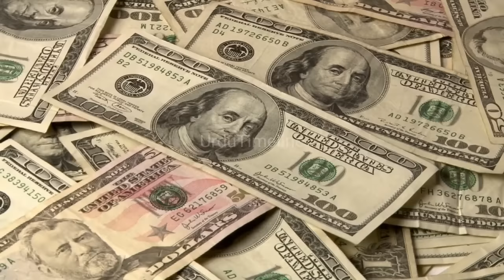Pakistan Or Amarica Jung Hui To Kon Jeeta Ga|Power Comparison Of Pakistan & USA|UrduTimeline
Pakistan Or Amarica Jung Hui To Kon Jeeta Ga Power Comparison Of Pakistan & USA

In This Video We Compare The Power Of Two Nuclear Countries Pakistan And United States Of Amarica